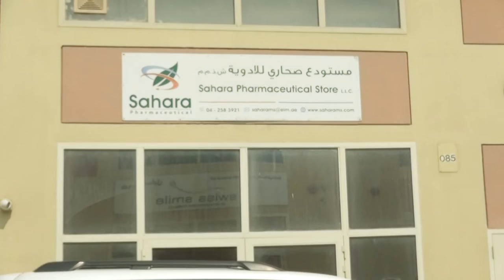Dr Khalid Yousif and Mrs Hind Suleiman from Sahara Pharmaceutical